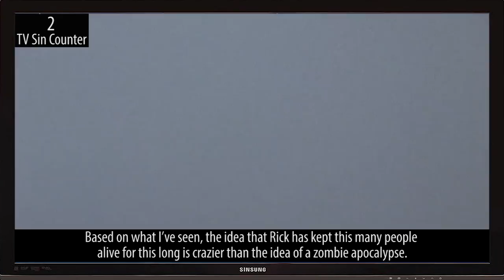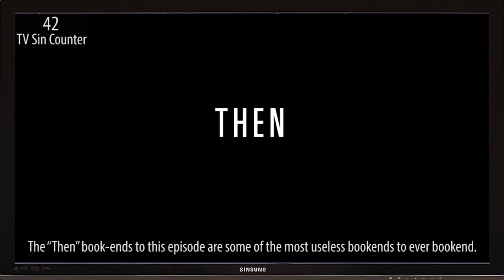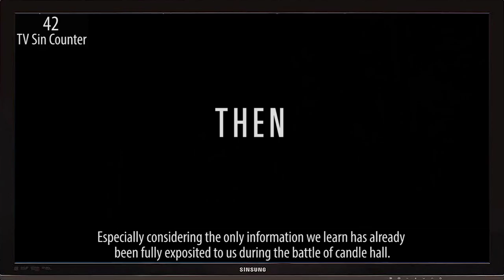Everything Wrong With The Walking Dead "No Sanctuary"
With the new season of The Walking Dead upon us we are lumbering back into the dead zone to sin more of your favorites. This time we looked but found "No Sanctuary" from the sins. Enjoy!